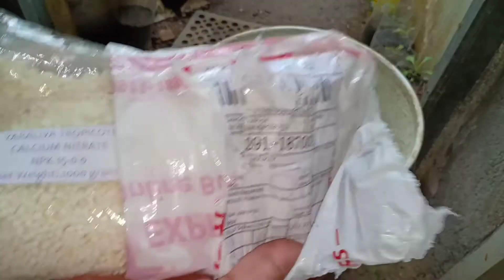Lets Fertilizer the plant